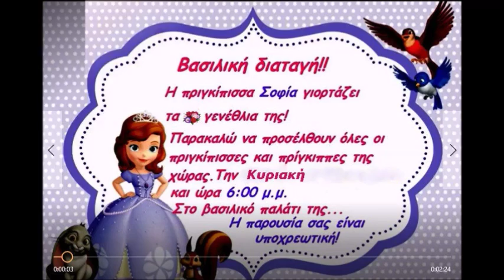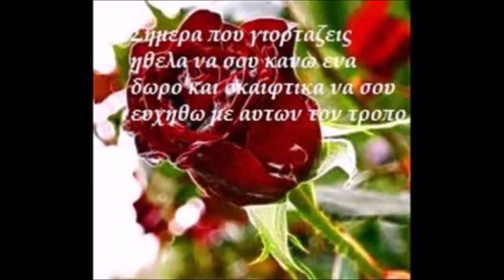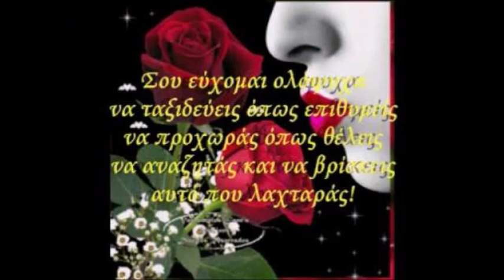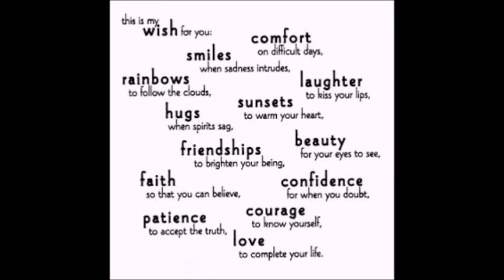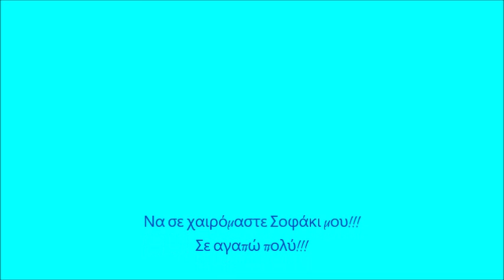Χρόνια πολλά φιλενάδα!!!